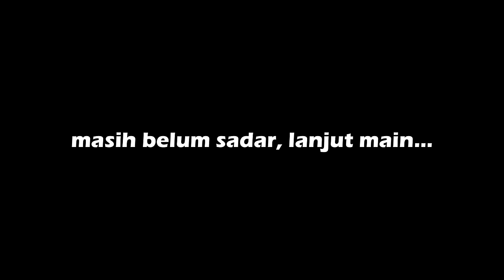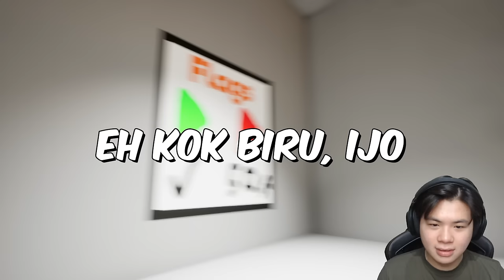GARTEN OF BANBAN PLUS SEREMNYA JUGA JADI PLUS PLUS!! | Garten of Banban Plus (Fanmade) - Indonesia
Selagi menunggu Garten of Banban 7 yang belum dikasih tau jadwal rilisnya, yuk kita cobain dulu game fanmade dari GOB yang akhir2 ini baru rilis yaitu, Garten of Banban Plus dan Horror's Bus 5. Jujur ini lebih serem dari original, merinding sepanjang game dan aku rage quit:)